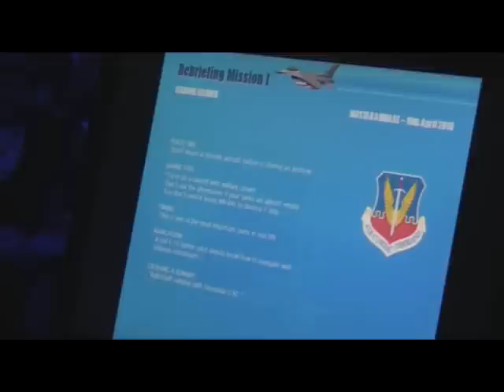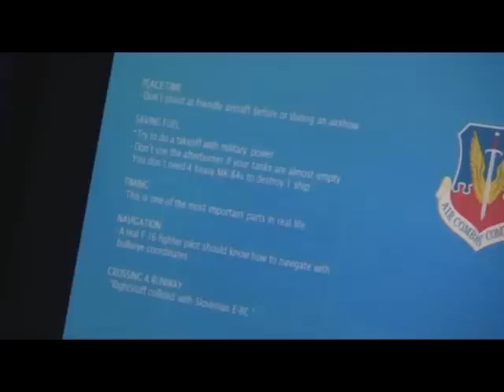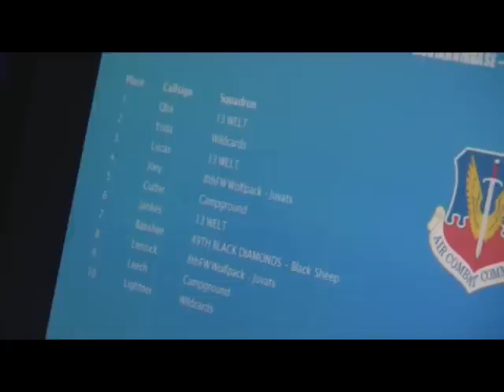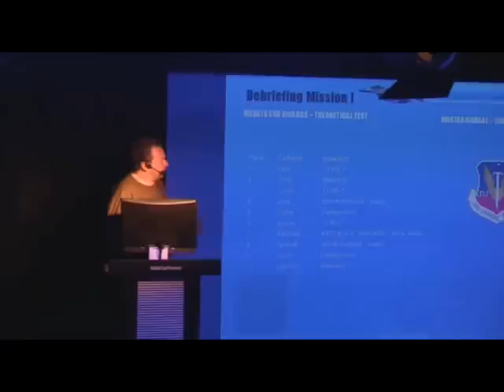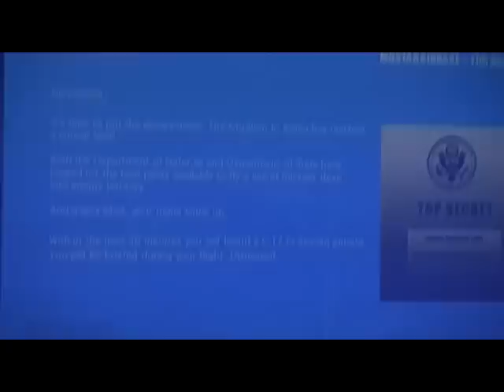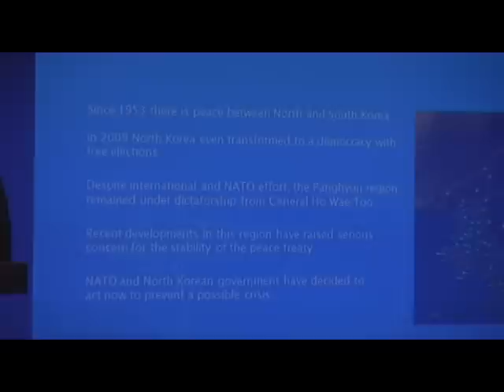LLTM 2009 - Debriefing Mission 1 / Briefing Mission 2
LowLand Tiger Meet 2009 - Ahaus - Germany - Tobit software European Championship in Falcon 4 Allied Force - LockOn Flaming Cliffs and Il-2 Pacific Fighters. Join the fun and excitement of virtual flying!